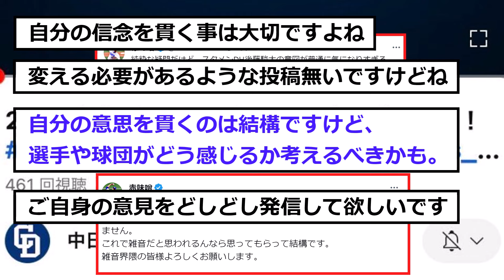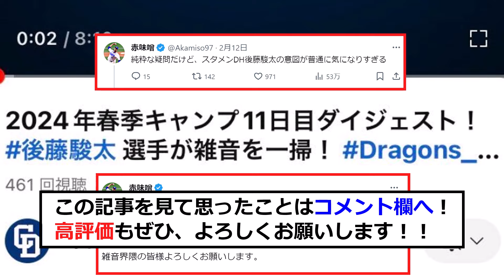【中日】赤味噌雑音扱いされてしまう